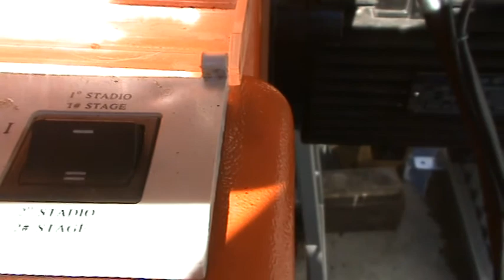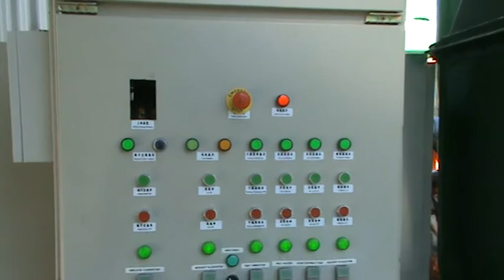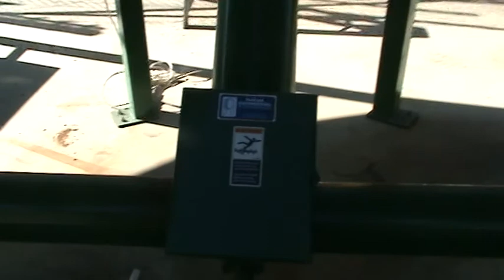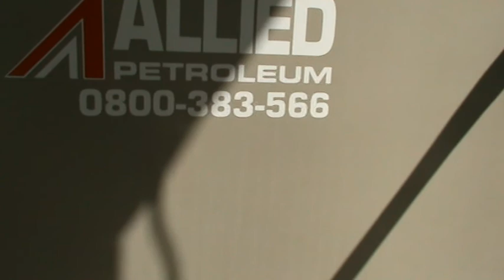New Zealand Large Capacity Rotary Drum Dryer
Pelletizing is the process of making waste materials into solid fuel. The objects are used for burning purposes. Wood Pellet can be made from any type of Agro-Forestry waste: Groundnut-shell • Sugarcane Biogases • Caster Shells/Stalk • Saw dust • Coffee Husk • Paddy Straw • Sunflower Stalk • Cotton Stalks • Tobacco waste Mustard Stalk • Jute waste • Bamboo Dust • Tea waste • Wheat Straw • Palm husk • Soybeans husk • Coir Pitch Barks/Straws • Rice Husks • Forestry wastes • Wood Chips and many other Agro wastes.
Supply Ability: 1000 Plant/Plants per Year on the market need
Skype: woodpelletmill002